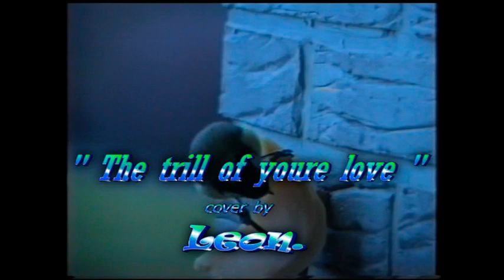"The trill of youre love" Cover by Leon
"Thrill of Your Love" is a song  recorded by Elvis Presley in 1960 and written by Stan Kesler .